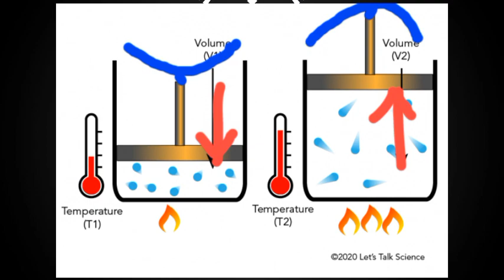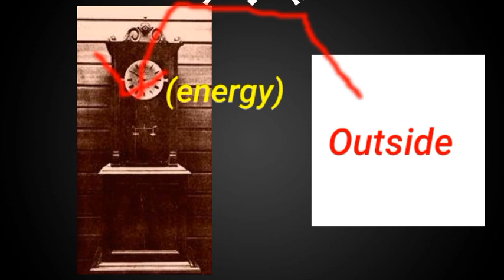"Beverley clock" कैसे काम करता है | How Beverley clock works | Beverley clock working in Hindi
How does "Beverley ⏰ Clock" Works  | Is "Beverley clock" is a perpetual motion machine?

Background Music Name: Midnight

About us: I am not alone I have a team for collecting information and value addition to all videos. We provide qualitative videos information which are not available in YouTube. We try to supply rare and 'unique' content to audience.